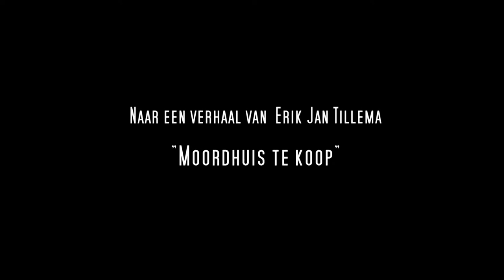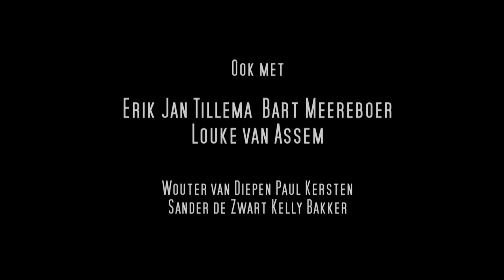Moordhuis te koop (introductie) HD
In 2007 hadden wij met de vriendengroep het idee om een horrorfilm te maken. We hadden wat ideeën op papier gezet en er was uiteindelijk zelfs al een scenario geschreven. Helaas zijn de plannen tot nog toe niet concreet geworden. Dit filmpje diende als 'moodboard' om de sfeer en uitstraling te bepalen die de film zou krijgen.